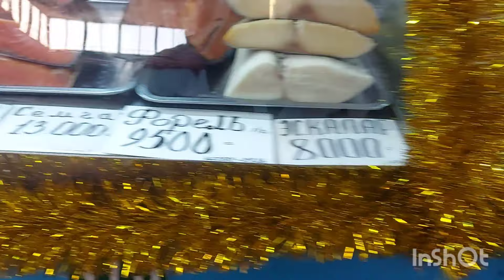Exploring Green Market in kazakhstan | Oldest Market in Almaty | sheri's world of taste and talents